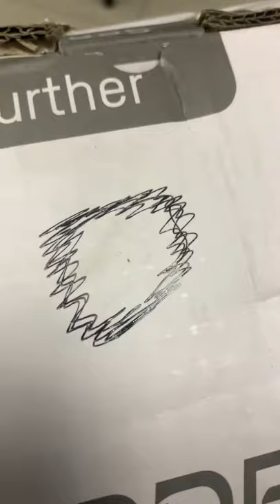Super Tiny Bugs, Imprisoned in Ball Pen Ink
Experiment only while on Coffee Break 🤣🤣🤣